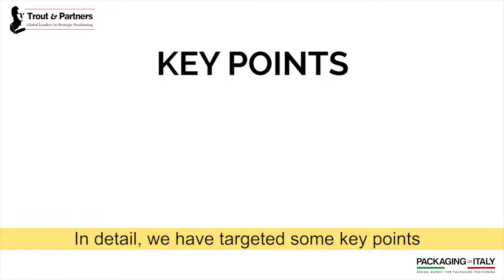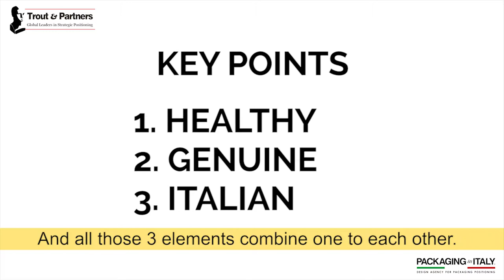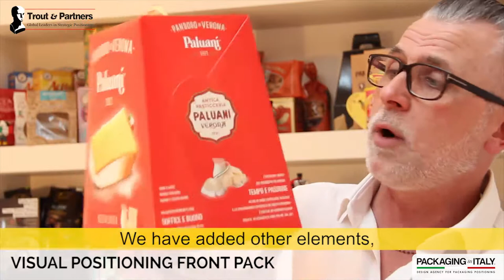Paluani Packaging Positioning - Packaging In Italy - english version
A Packaging Positioning which generated a +40% of sales
Watch the video to find out how we did it and if you want to deepen, read the article here:

✻ Packaging in Italy in the italian agency exclusively specialized in packaging development.✻

Discover how an everlasting product is born which will guarantee you sales forever: